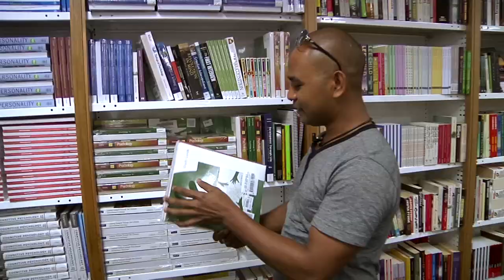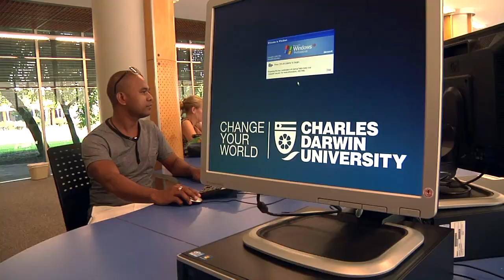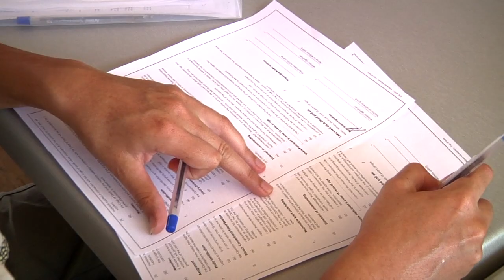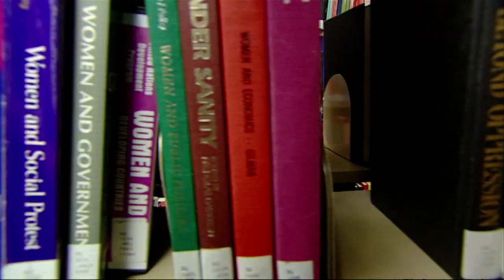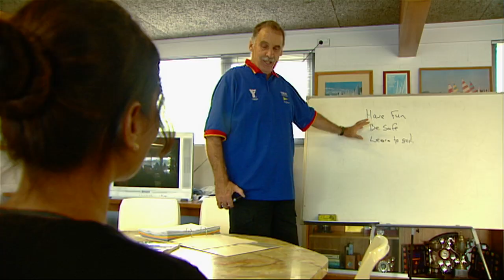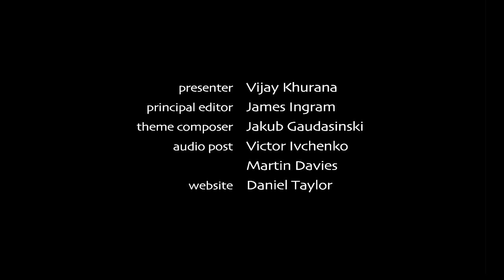My Australia: Series 3 - Episode 2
In this episode of My Australia, David goes swimming with crocs, Jayasree visits a nature park and Priyashni learns to sail in Canberra.

David is from Timor-Leste. He and his friend visit Crocosaurus Cove in Darwin where they get up close and personal with some very big creatures. They get to hold a baby croc, but the grown up ones are like prehistoric monsters -- no touching!

Jayasree (Jaysh) from Singapore adores animals. Today she visits the Phillip Island Nature Park where she is looking forward to teaming up with Rangers to learn more about Australian wildlife and how they're cared for.

Priyashni learns to sail at the YMCA in Canberra.  She comes from a village in the mountains of Fiji and she can't swim! Luckily she has a good teacher and a calm day to get the basics right and enjoy a nice time on the water.